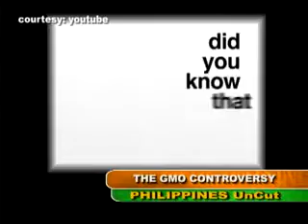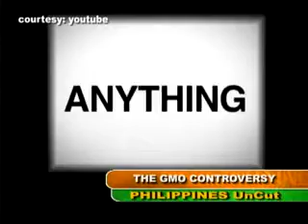philippines uncut 062412 last part